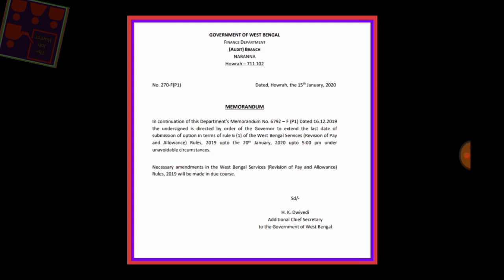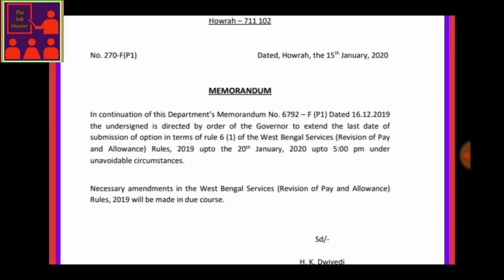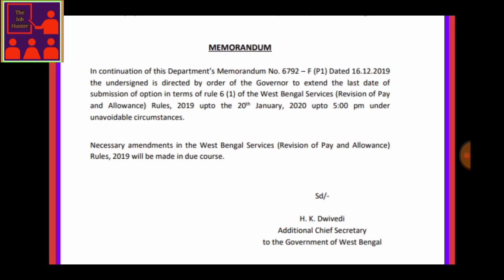ROPA 2019 সরকারী কর্মচারীদের জন্য নতুন বিজ্ঞপ্তি অর্থদপ্তরের | notification for government employees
ROPA 2019 সরকারী কর্মচারীদের জন্য নতুন বিজ্ঞপ্তি অর্থদপ্তরের | new notification for government employees 15.01.20